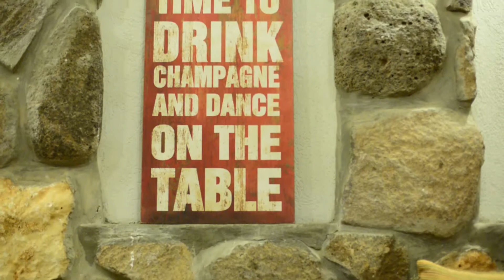מסעדת טיביס בורד הגליל - Video Travel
הפקה: Yהפקות עבור אפליקציה VIDEO TRAVEL
עריכת וידאו: RINAT EDIT STUDIO עבור אפליקציה VIDEO TRAVEL
מוסיקה: ענבר מיליקובסקי - מלחינה, מעבדת ומפיקה מוסיקלית